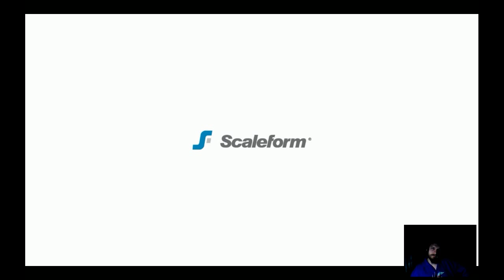Odkurzacz Dishonored odc.1 (Zniesławiony)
Fantastyczna Gra akcji od firmy Bethesda osadzona w steampunkowym świecie. Niesłusznie oskarżeni, pozbawieni honoru oraz pozycji podążamy mroczną ścieżką zemsty by oczyścić swe dobre imię.